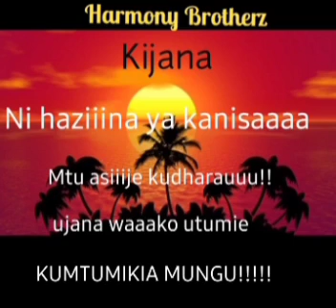Harmony Brother's _Kijana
A cappella Gospel song by Harmony Brothers encouraging youth to know their value and responsibilities in the church and society at large.